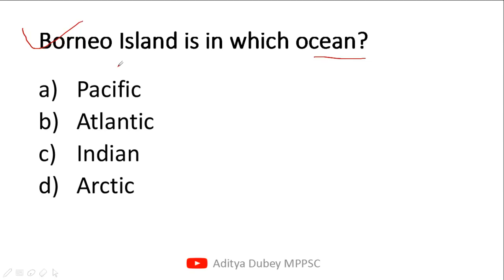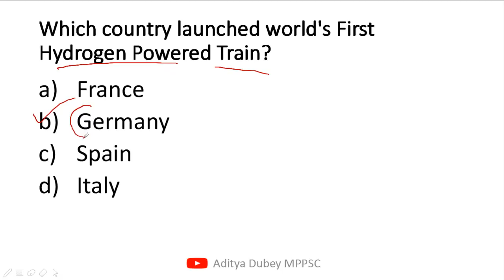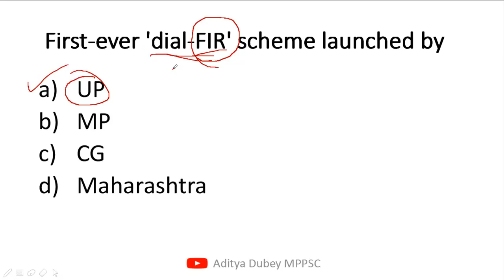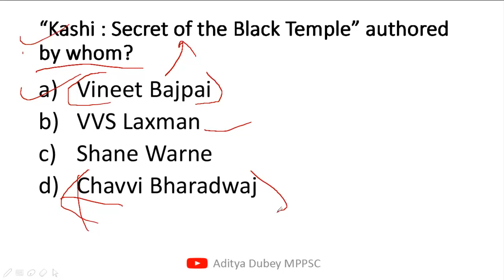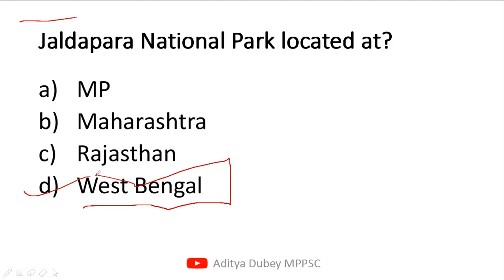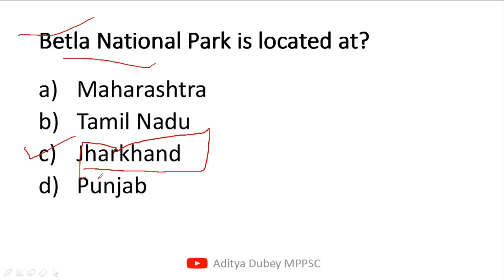Daily MPPSC Prelims 2019 MCQ - #33 - Aditya Dubey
Daily MPPSC Prelims 2019 MCQ -  Part - 33 - Aditya Dubey

MPPSC Mains Paper 2 Playlist from here -